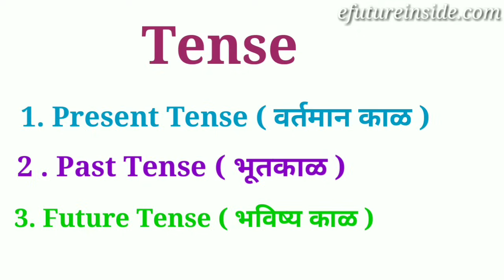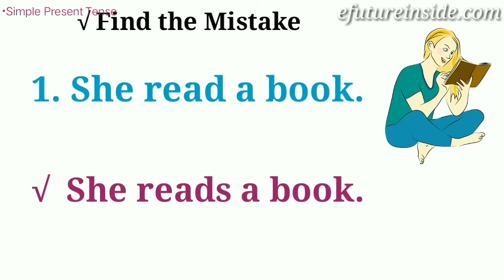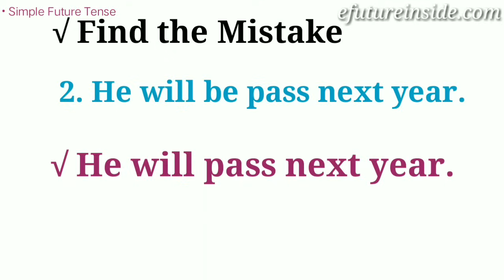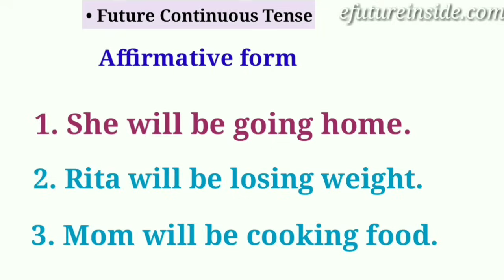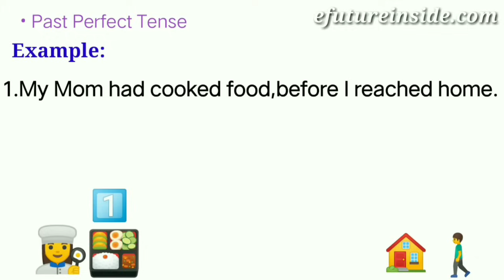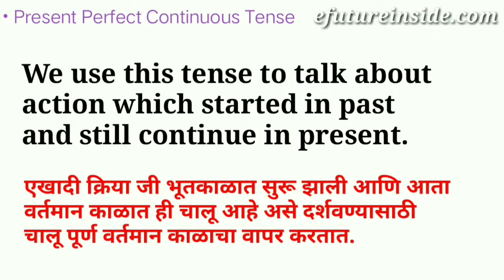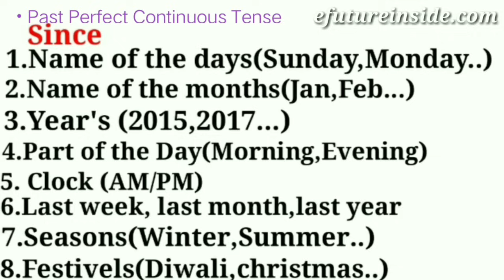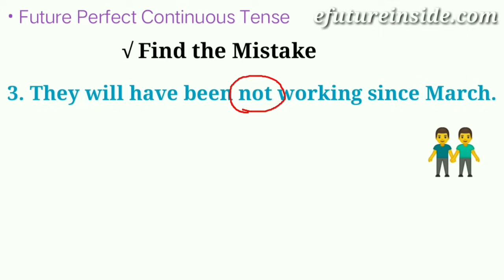Tense-काळ|English Grammar in Marathi|Full course explain in Marathi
Tense|All Tense in one Video|English Grammar|12 tense explain in Marathi| Tense in Marathi

Hello Everyone,

*This is Prachi and you are watching "efutureinside.com"*

# English grammar in Marathi , Tense , Tense in Marathi, efutureinside.com, Practice Examples, English Grammar exercise ,

In this video we will understand about basic rules of English grammar.

With the help of this video you will develop grammar awareness naturally.

Listen again and again and practice your own .this will help you with English speaking practice and build your fluency.

This is an interactive listening and speaking video. This video will help you to build your English Speaking confidence and fluency. Each pattern and sentence is illustrated for better understanding.

Have fun growing your grammar and vocabulary like never befor.

For Regular Practice Video :

And Press Bell🔔

*Watch Part of speech video English Grammar*👇

♦तुम्हालाही उत्तम इंग्रजी बोलायला शिकायच आहे का? *💯% Free*♦

*तुम्हालाही इंग्रजी व्याकरण खुप अवघड वाटतं...??*
चला तर मग शिकूया इंग्रजी सहज सोप्या पद्धतीने‼

60% लोकांना अजूनही confusion आहे की verb चा 1st फॉर्म कधी वापरायचा 2nd form कधी वापरायचा..?एकदा विडियो बघितल्यावर सगळा गोंधळ दूर होईल... step by step video's बघा👇
*Free English Grammar Lessons*
learn English like never before.

*🔹Part-5*Present Continuous Tense-चालू वर्तमान काळ*

*🔸Part-6|Past Continuous Tense-चालू भूतकाळ*

*🔹Part-7|Future Continuous Tense-चालू भविष्यकाळ*

*🔸Part-8|Present Perfect Tenses-पूर्ण वर्तमान काळ*

*🔹Part-9|Past Perfect Tense-पूर्ण भूतकाळ*

*🔸Part-10|Future Perfect Tense-पूर्ण भविष्य काळ*

*🔹Part-11|Present Perfect Continuous Tense-चालू पूर्ण वर्तमान काळ*

*🔸Part-12|Past Perfect Conti nuous Tense-चालू पूर्ण भूतकाळ*

*🔹Part-13|Future Perfect Continuous Tense - चालू पूर्ण भविष्य काळ*

*तुमच्या facebook ,Whatsupp वर शेयर करा म्हणजे जास्तीत जास्त विद्यार्थ्यांन पर्यंत पोहचेल आणी त्यांना Free मधे घरिबसून सहज सोप्या पद्धतीने उत्तम इंग्रजी शिकता येईल...धन्यवाद*🙏🏻